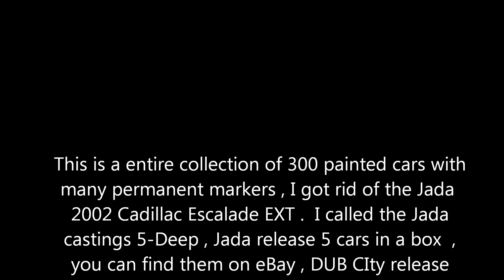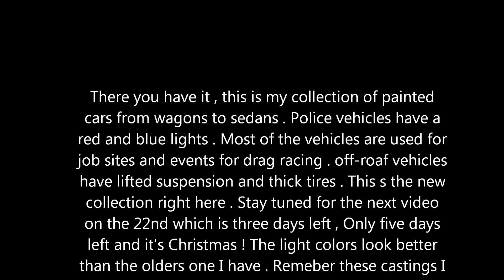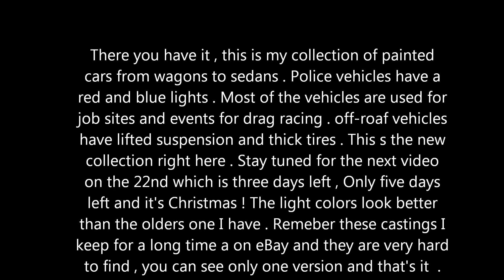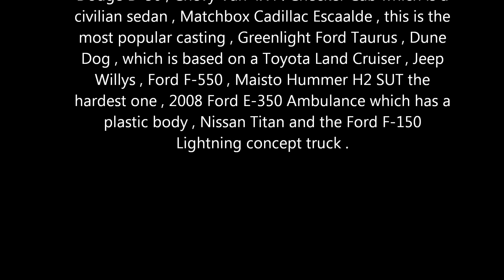The new collection of my painted cars , Austin Mini Van is the newest one.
The new Austin Minivan made by Hot Wheels has fake windows on the back so I painted the vehicle with a black permanent marker , This is the last vehicle to be painted with a black permanent marker.

The other ones with different colors look better than before .